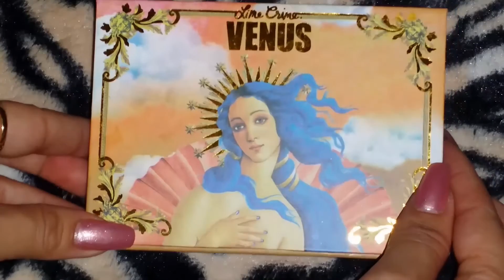Reseña paleta Venus The Grunge de Lime Crime HD